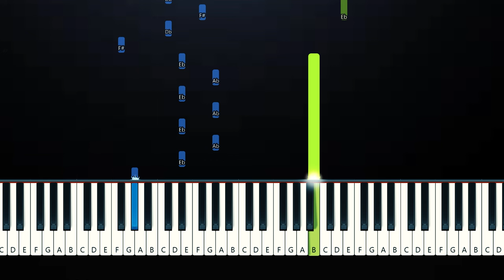2 days into college - Aimee Carty (Piano Tutorial)